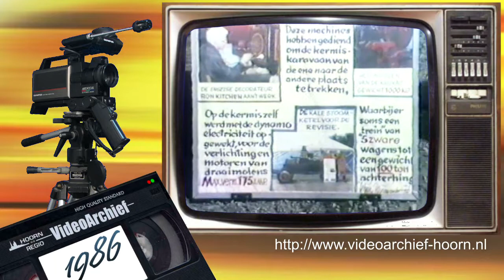1986 Hoorn: 'Stoom' - 'Museum stoomtram Hoorn - Medemblik'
Op het terrein van de 'Museum stoomtram Hoorn - Medemblik' komen verschillende vormen van door stoom aangedreven machines aan bod.